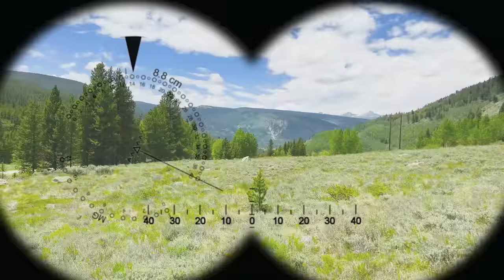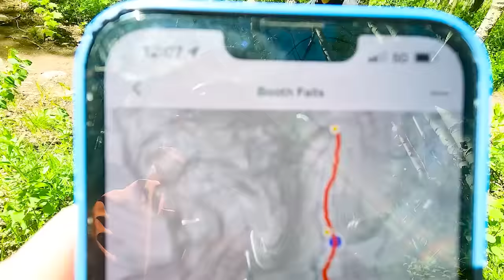Vlad và Niki khám phá Hoạt động mùa hè cho trẻ em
Vlad và Niki khám phá các hoạt động mùa hè dành cho trẻ em - đi xe đạp trẻ em, đi bè, đi bộ đường dài, 24 giờ trong Lều, ATV và nhiều hoạt động khác.